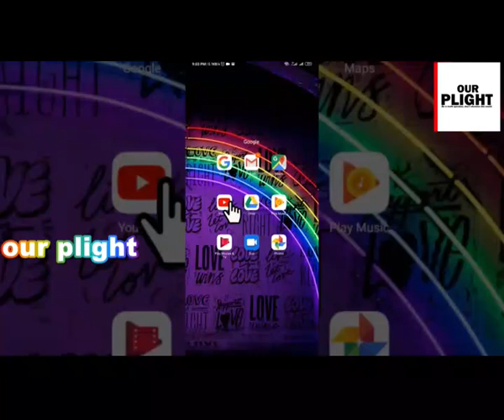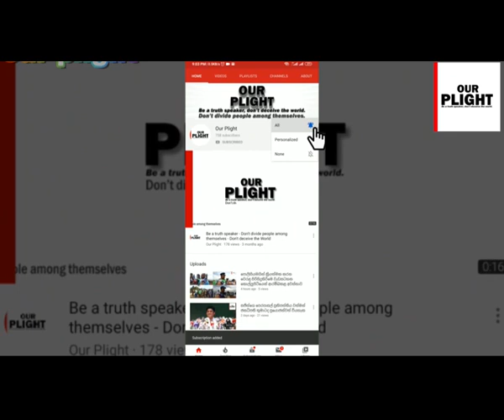PCR පරික්ෂණ මගින් මුදල් හම්බකරන පුද්ගලික රොහල් වල තත්වය